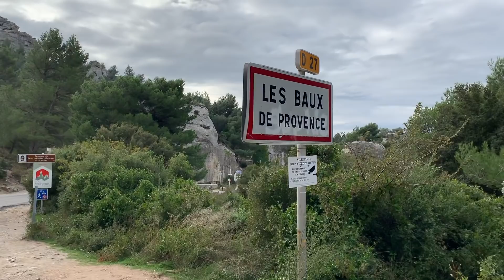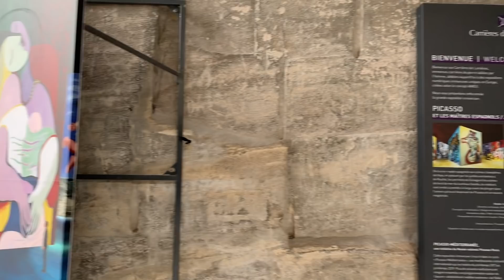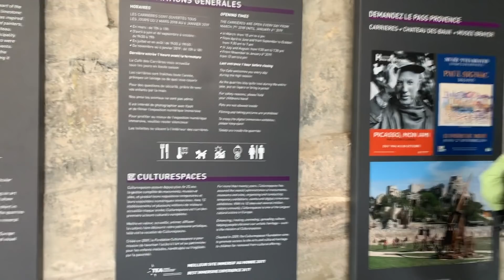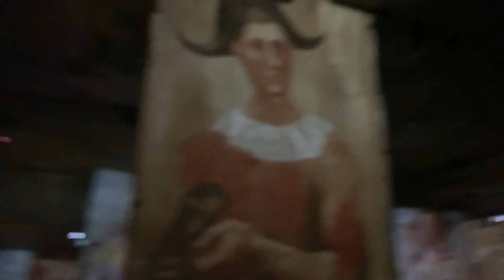兄妹密着南フランス旅行５フランスでもっとも美しい村洞窟のアートスペース Carrières de Lumières